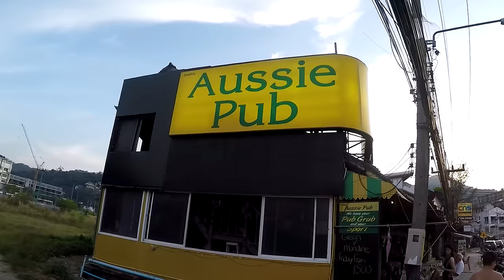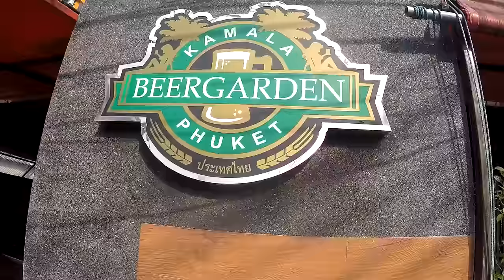Jessica Rabbit and Friends V230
Today I meet with friends in Kamala Thailand and have some laughs.
Also I find Jessica Rabbit.Enjoy and have a great day!

Shipping Address.
The address to ship to is:
Thailand Rob
C/O White Sun Bar
121 Moo 3, Beach Rd